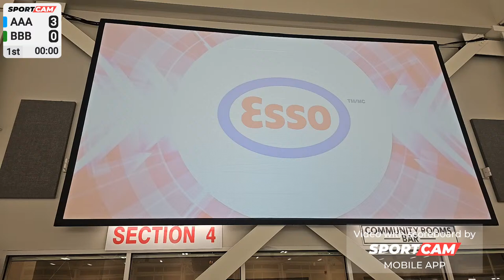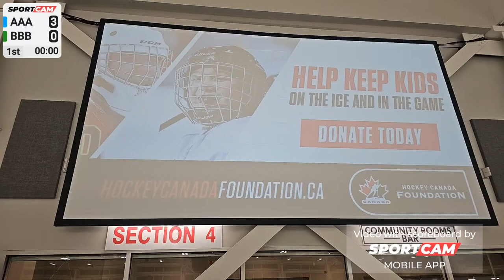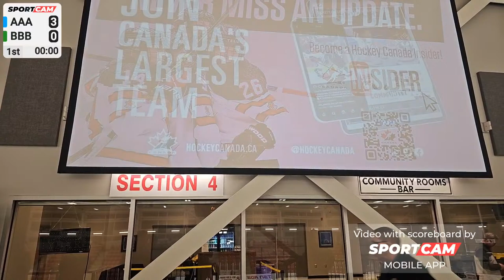Telus Cup | U18 AAA Markham Waxers vs Kensington Wild | April 22, 2024